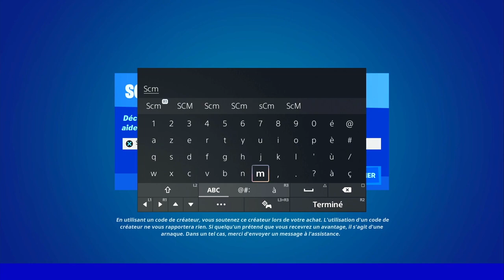FOUILLER DES COFFRES ET DES BOÎTES DE MUNITIONS AUX AVANT POSTES DE L'IO FORTNITE, EMPLACEMENT POSTE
▬▬▬▬▬▬▬ • BIENVENUE 😍 • ▬▬▬▬▬▬▬

▬▬▬▬▬▬▬ • PARTENAIRES 💪 • ▬▬▬▬▬▬▬

👉StealthGamer:
"SOISCOOLMEC"
"STRIKESOISCOOL"

TikTok "SoisCoolMecYTB"
👻Snapchat "soiscoolmec"

.▬▬▬▬▬▬▬ • TOP DON 💰 • ▬▬▬▬▬▬▬

▬▬▬▬▬▬▬ • MUSIQUE OUTRO 🎵 • ▬▬▬▬▬▬▬